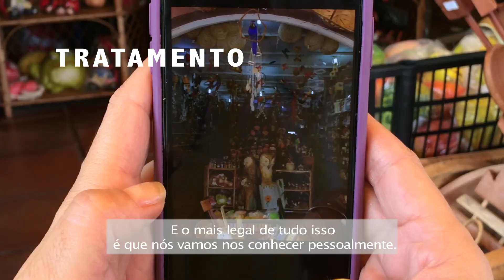WORKSHOP FOTOS DE CELULAR em São Paulo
Sabia fazer fotos incríveis com o que você já tem em mãos. Valorize seu trabalho economizando tempo e dinheiro para fazer fotos boas do seu negocio. Aprenda a utilizar o melhor dos aplicativos para deixar as fotos de suas viagens incríveis e nunca perder o momento.

Para saber mais e não perder essa chance que será em São Paulo, é só clinicar no link abaixo: